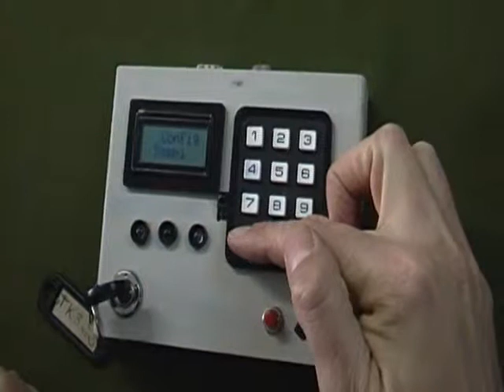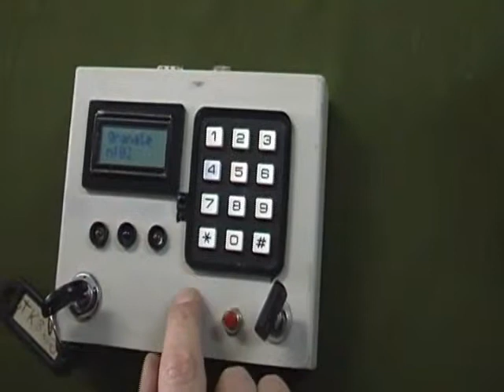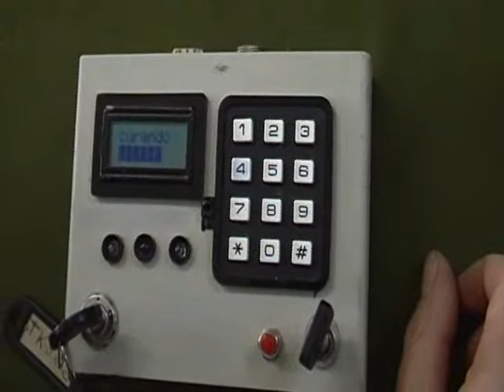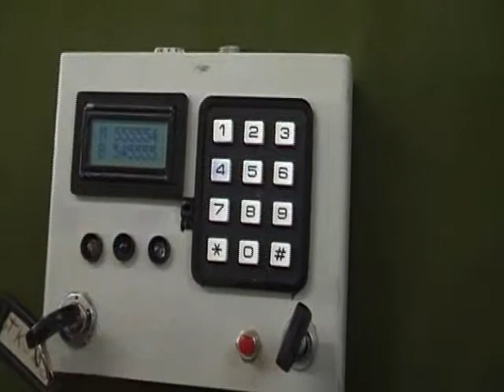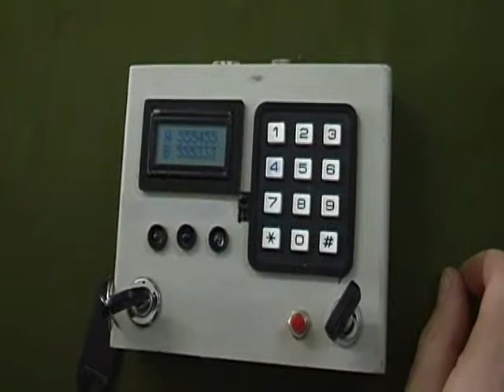tutorial tk3 Cassetta PortaMunizioni e Cassetta Medica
Laser tag -Red Ray srl - Tutorial Tk3 - Modalità "Cassetta porta Munizioni o Cassetta Medica"